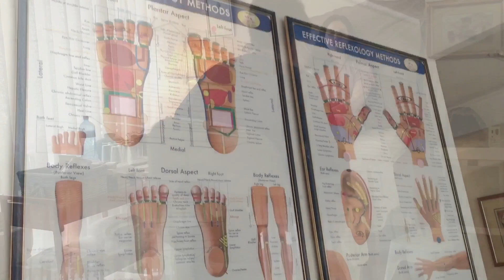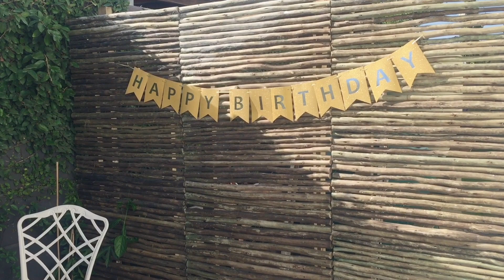DISULFIRAM UPDATE + EXCITING NEW CFS / LYME TREATMENT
I'm so excited to update you on how I'm doing on disulfiram for my chronic fatigue / Lyme disease as well as sharing with you a brand new treatment I'm embarking on! The future looks positive, bright and promising and we are too excited, despite the setbacks we have faced during COVID19!

treat_me_asap

We share our lifelong journey searching for answers to Kim's mystery illness and finally reaching a diagnosis. The treatment is our current chapter and it isn't straight forward or easy, so we share our journey to help others. We welcome you to our supportive community family and would love to hear your stories too! Our goal is to turn the pain into purpose and to create a space where others can relate, learn and share.